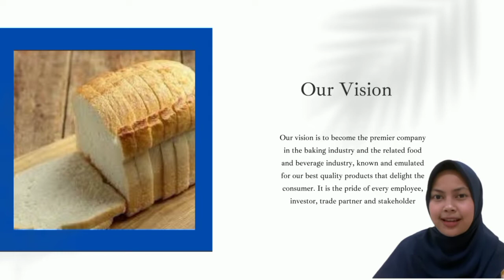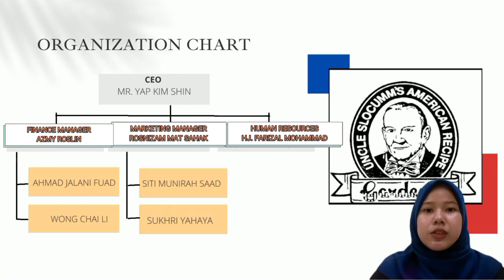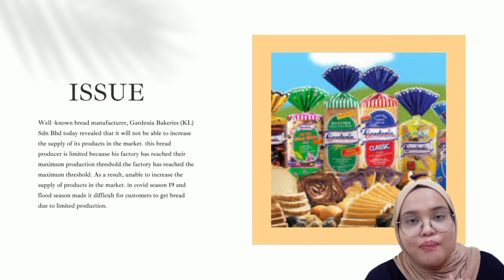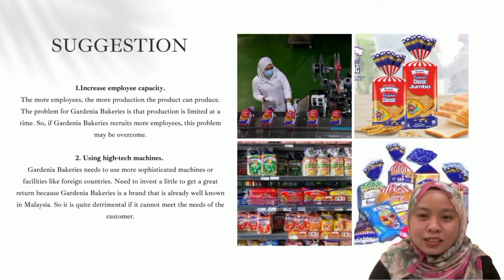AFT3093 -VIDEO PROJECT CORPORATE ( GARDENIA BAKERY SDN.BHD.)